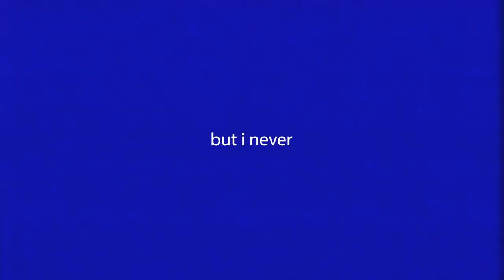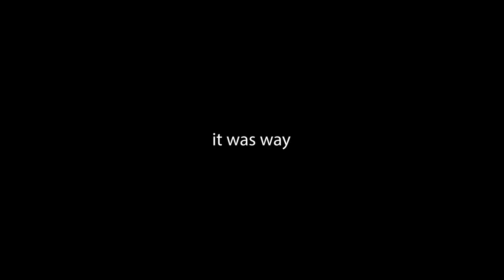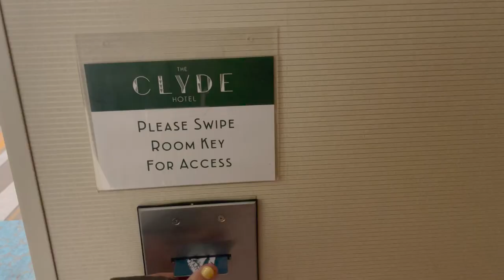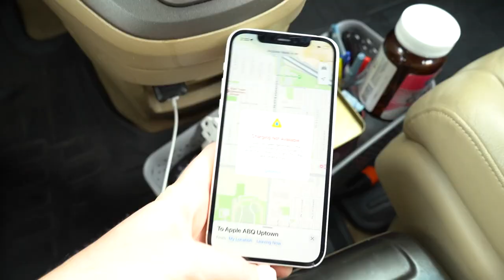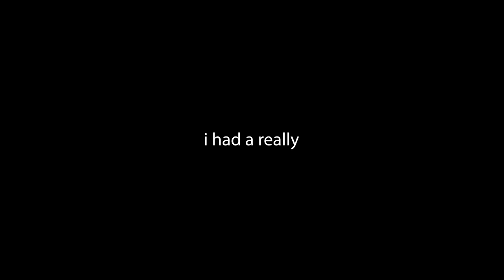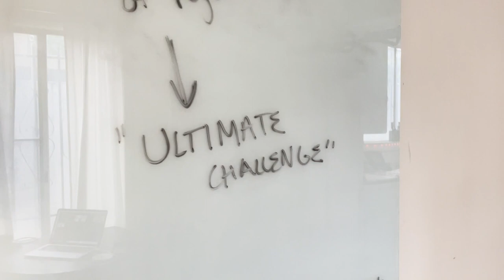Trying To Get on the World's Tallest Buildings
TODAY IS DAY 13 OF MY PROJECT "23 DAYS OF REJECTION" (AND I’M IN ALBUQUERQUE)! And today, I'm asking the tallest buildings in America if I can stand on their roof!

NEXT STOP: Santa Fe, NM

HERE ARE THE RULES OF THE PROJECT:

1. For the year 2023, I'm traveling to 23 cities across the country, seeking rejection.

2. In each city, I have to get rejected one more time than the city before. So rejected once in city 1. Rejected twice in city 2. Rejected 13 times in city 13.

3. To win that city's challenge, I have to either hit the amount of rejections... or get one "yes."

4. Once I complete all 23 challenges, I'll be tasked with the "Ultimate Challenge" – which is a challenge that some successful YouTube friends of mine are surprising me with (keeping their identities a secret for now). For this one, I won't have a rejection quota anymore. But will have to keep going until I get a YES.

SPECIAL THANKS FOR THIS VIDEO:

Jerry and Robert, for being incredibly kind and encouraging to my silly request Johnny from the Apple Store, for the recommendation you gave me -- and for helping me pass the time while my phone charged haha Carol and Mark Kistner, for letting me stay at your beautiful home in your beautiful city And Dottie and Todd Pickett, for allowing me as safe space to edit this project

Day 5 – Asking To Play An Original Song In A Bar On Nashville's Most Famous Street

Day 3 – Asking Strangers To Go On A Ghost Tour With Me (in America's Most Haunted City)

DAY 2 – Sneaking Inside the UF Gator's $85 Million Football Facility (and asking for a tour

THE INSPIRATION OF THE PROJECT:

What would you accomplish if the fear of rejection wasn't in the way? A few years ago, I saw a TedTalk on the concept of "rejection therapy." And since then, I became obsessed with the idea of desensitizing myself to rejection -- to not let my fear of rejection keep me from living my most fulfilled version of life. So, I created this project: 23 Days of Rejection. Where I would purposefully go out and seek rejection for 23 days at the very start of 2023. But the catch is, I'll also be driving across America at the very same time. Editing videos on the road. And making a new video, in each new city, that I stumble upon. I hope you join in for the ride!

UNTIL NEXT TIME, LET'S GO GET REJECTED!